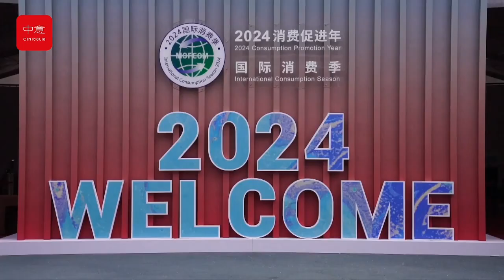Porto di libero scambio di Hainan, posto ricco di fascino etnico culturale